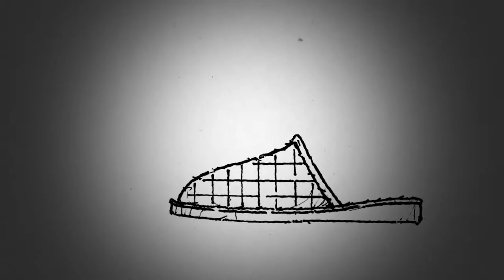Czas Na Sport Serwis Sportowy 19 marca 2021